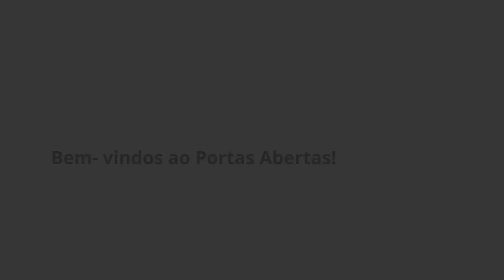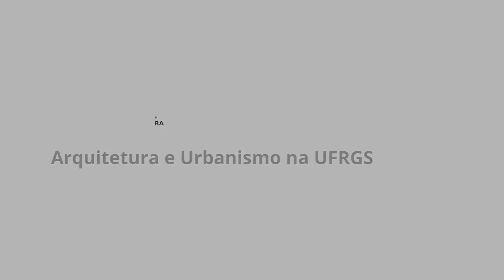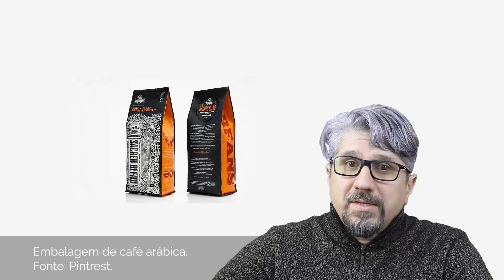Apresentação da Unidade e Cursos de Arquitetura e Urbanismo e Design - UFRGS Portas Abertas 2021